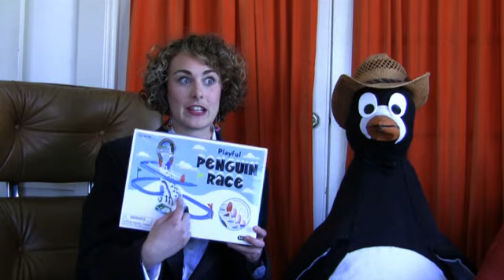Jennifer Heller Reviews the Playful Penguin Race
This Playful Penguin Race seems like it would be so much fun!  But is it?